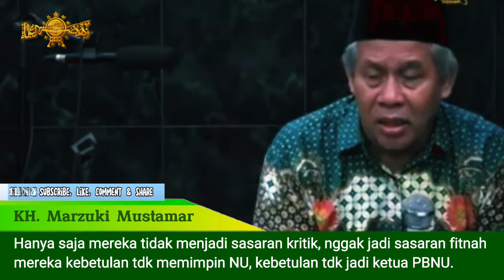Apesnya Tokoh NU... Dituduh Sy1'ah, Dituduh W4H4B1, Dituduh PeKaI, Dituduh R4dik4l.